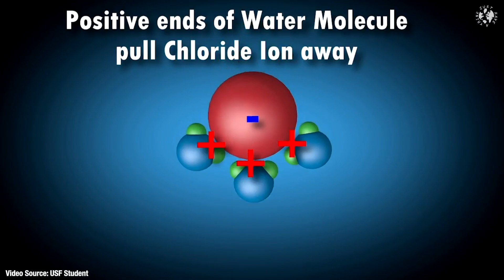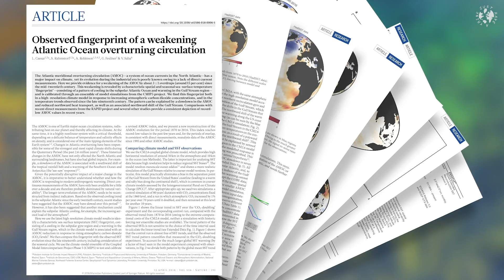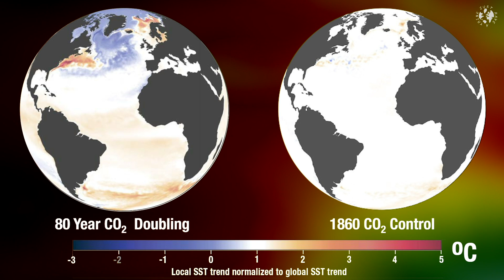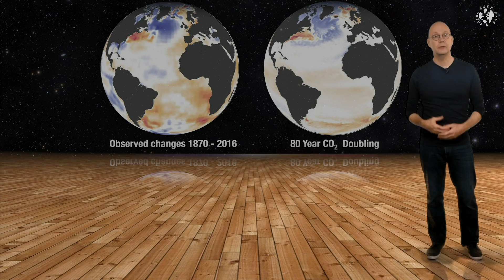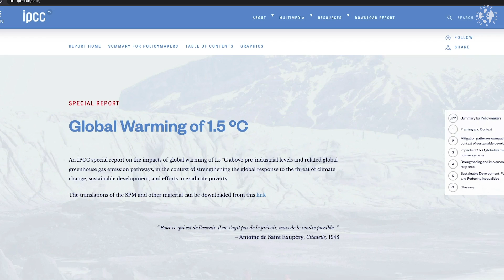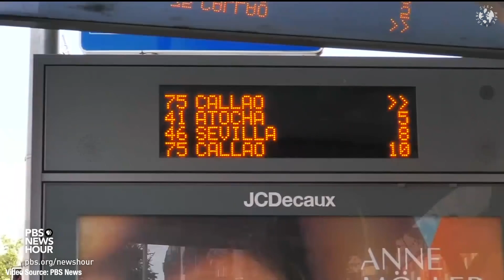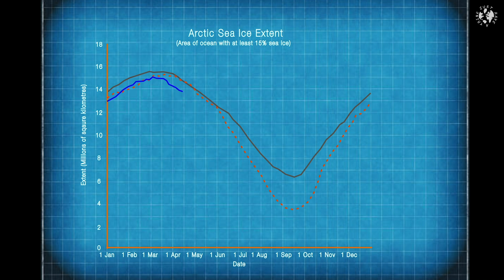Is the Gulf Stream collapsing?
The Gulf Stream and the Atlantic Meridional Overturning Circulation exert a huge influence on heat and energy distribution around our planet. Research shows that our warming atmosphere is affecting this vital system so profoundly that it's at risk of shutting down altogether with very severe consequences for our civilisation. So what's going on?